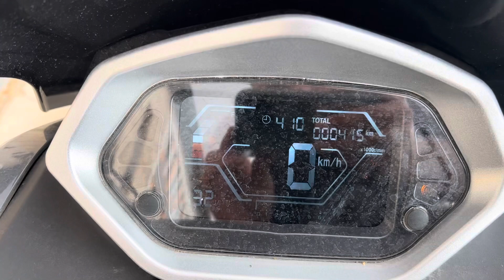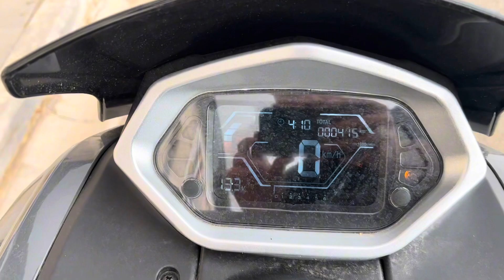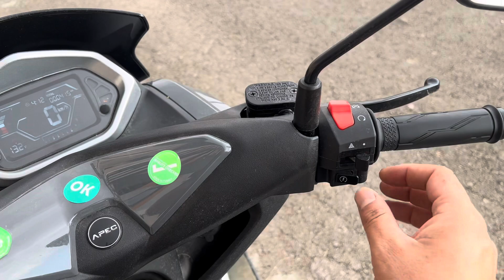BU PİYASADA A101 DEN APEC APX 5 ALINIR MI | YAŞANAN SORUNLAR